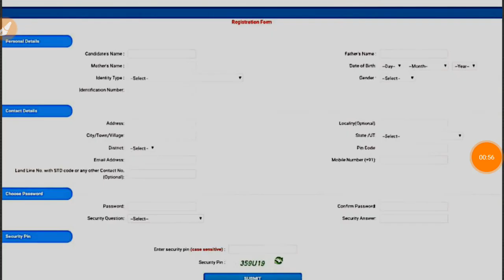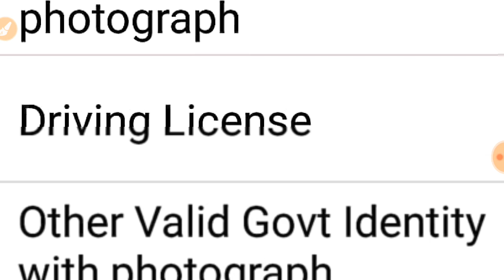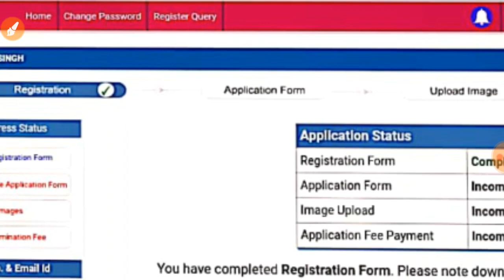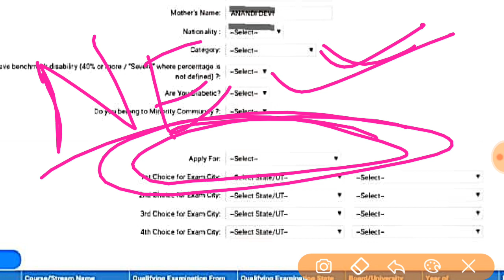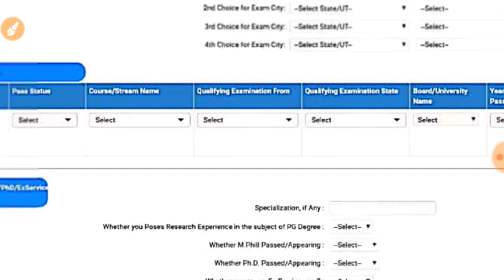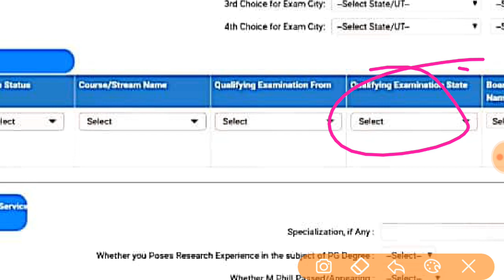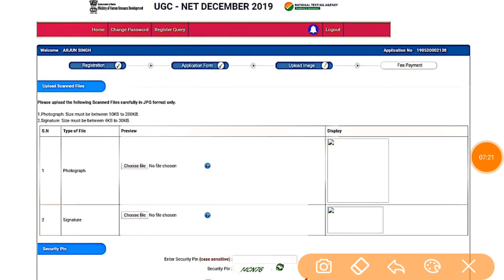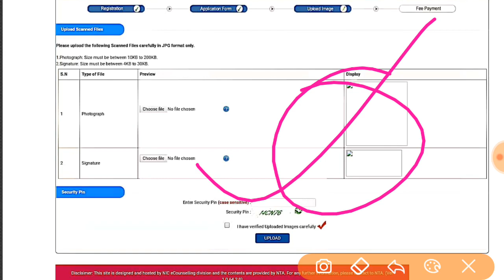एंटीए नेट का फॉर्म कैसे भरें how to fill nta net december 2019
फॉर्म भरते समय इन बातों का विशेष रूप से ध्यान रखें